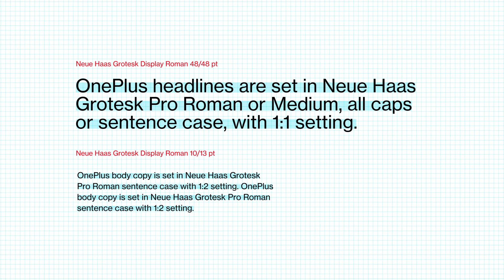OnePlus - Who We Are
We've changed things around a little. Like the new look?